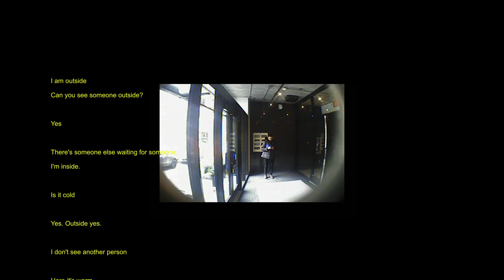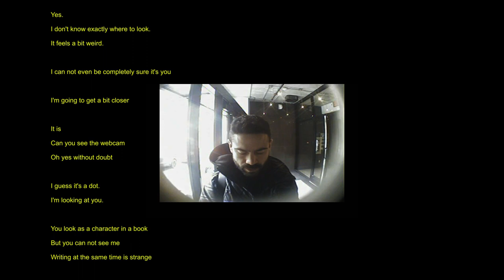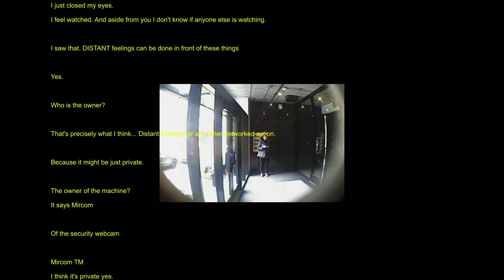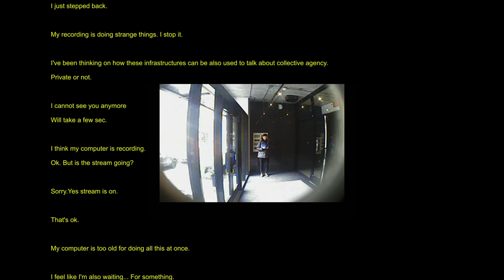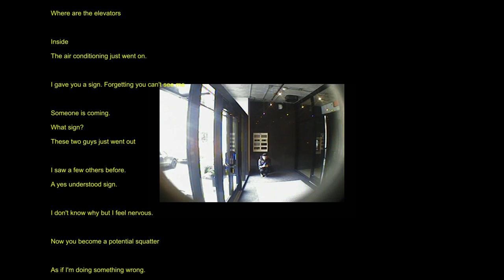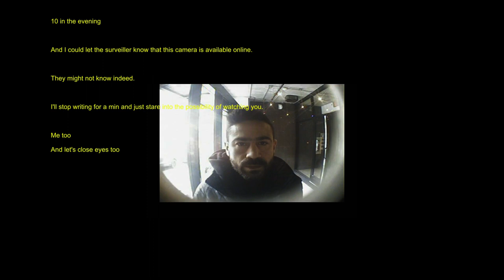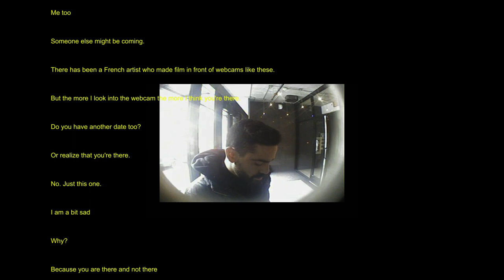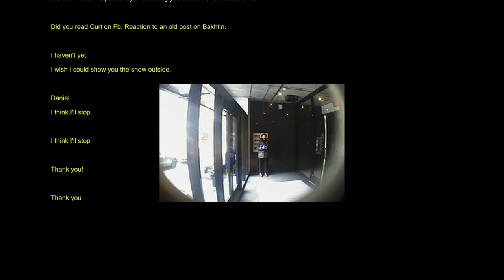Stream Test #2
March 4, 2018, Rue de Bleury, Montreal, CA

Networked conversation with artist Annie Abrahams.
It aims at discussing the possibilities of an architecture of surveillance as a form of agency between individuals.